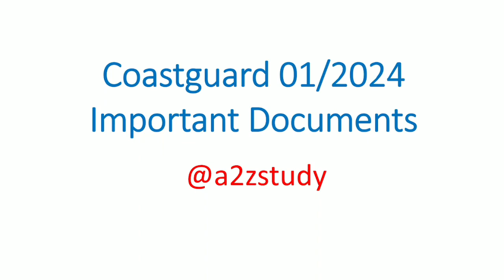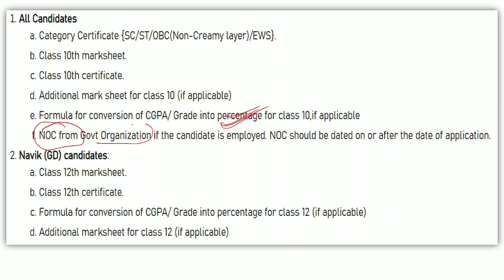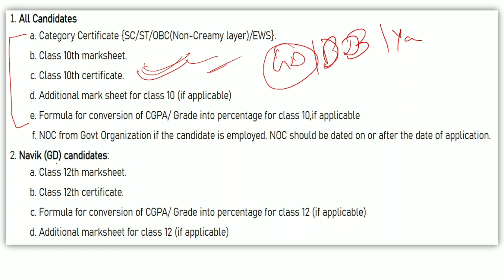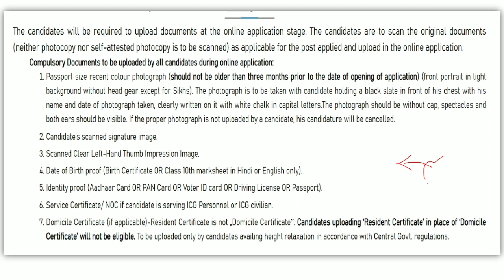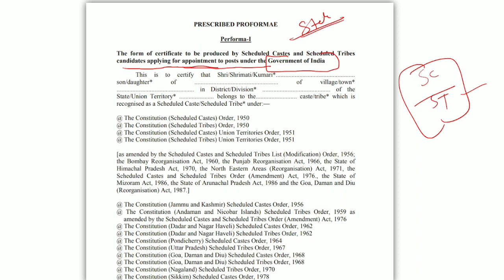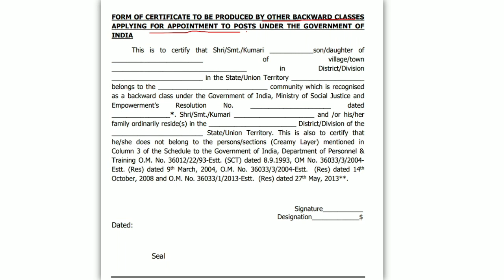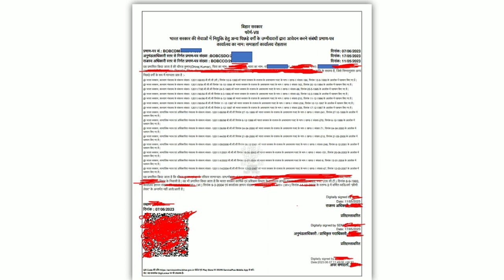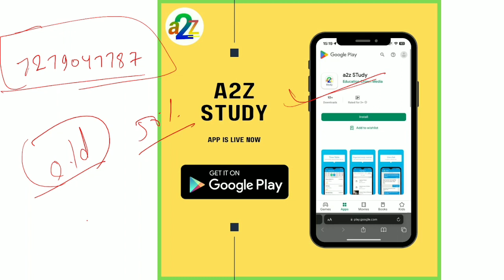Coastguard Navik Important Documents For GD/DB Yantrik 01/2024 | Coastguard Navik Documents Obc Ews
coast guard vacanacy db
coast guard vacanacy GD
coast guard vacanacy 2024
coast guard previous year question
indian coast guard group c